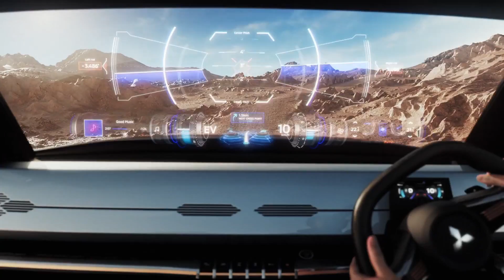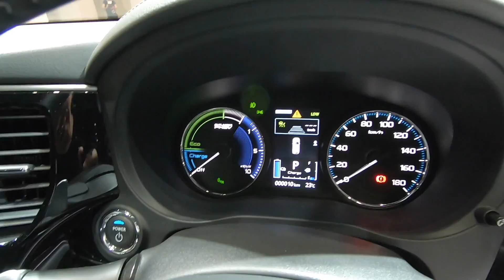Mitsubishi เปิดตัว MI-TECH ต้นแบบ SUV ยุคถัดไป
พี่มิน พาไปเดินบูธ Mitsubishi ในงาน โตเกียว มอเตอร์ โชว์ ครั้งที่ 46 ( Tokyo Motor Show 2019 ) มีรถยนต์ต้นแบบ MI-TECH เปิดตัวครั้งแรกในโลก พอจะเห็นแนวทางออกแบบรถ SUV ของค่ายนี้ในยุคต่อไปแล้ว